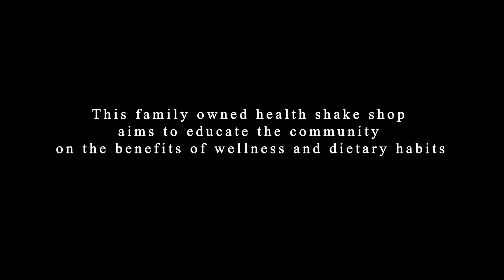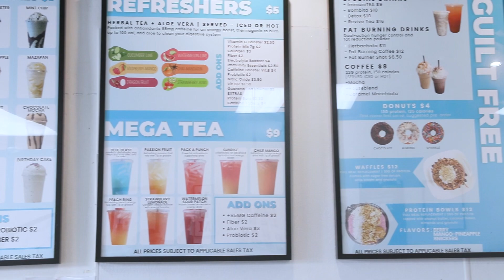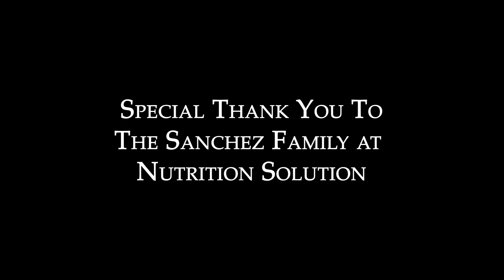Nutrition Solution - Documentary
Nutrition Solution is a health shake shop in Lemon Grove, Ca. Owned and operated by the Sanchez family they aim to educate the community on the benefits of positive dietary habits.

Special thank you to the Sanchez family.

Directed and Edited by Dasani Valdez

Funded by the Workforce Development Initiative San Diego, Ca